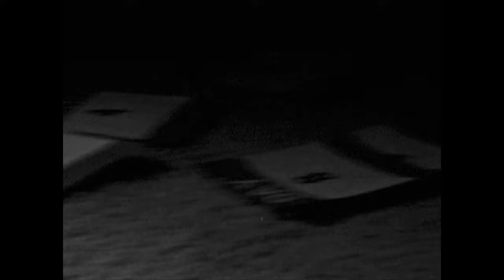HOLD ME WHEN I THINK IM GOING CRAZY (Official Video)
Music video by Nathan Ginter

Written and produced by Ollie Chanin
Mixed and Mastered by Dan Stringer